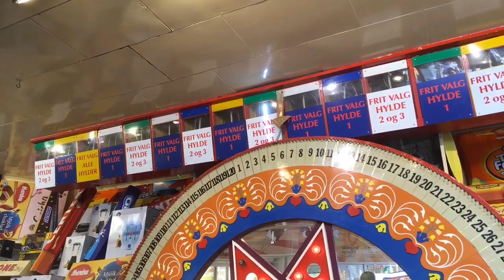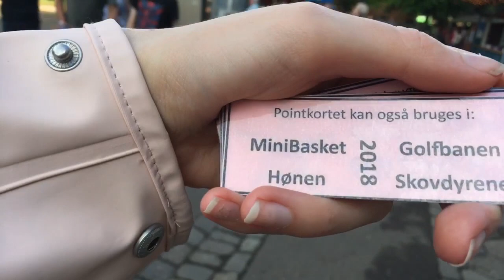Bee Youself!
Живительная доза кринжа!

Вторая часть прогулок в самом старом парке аттракционов.